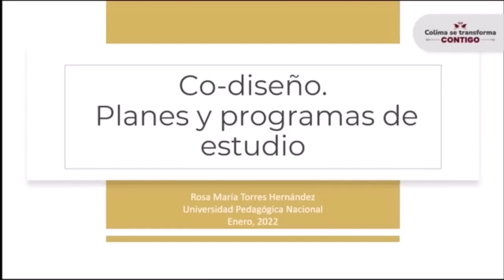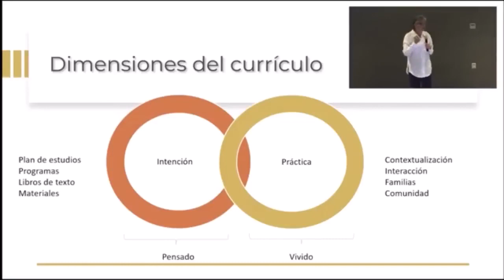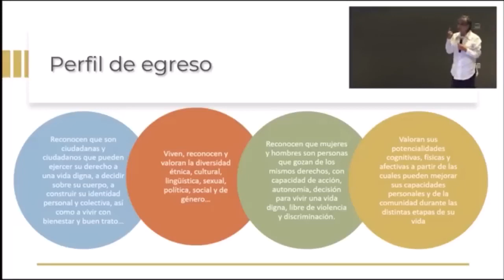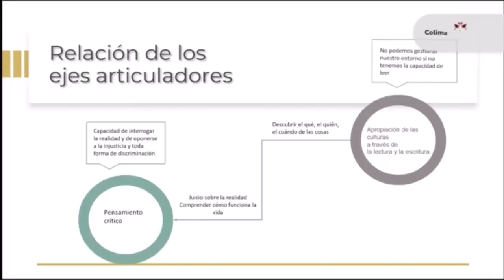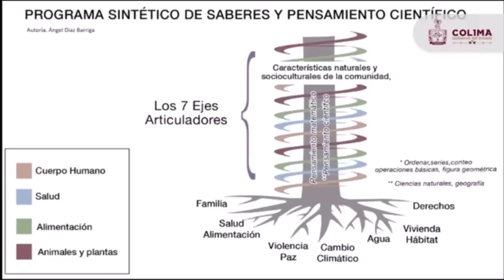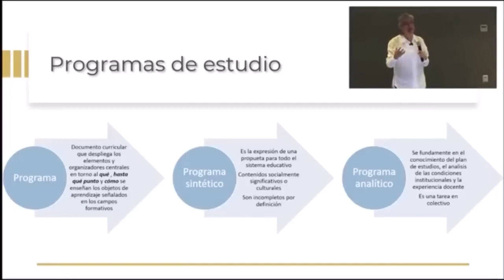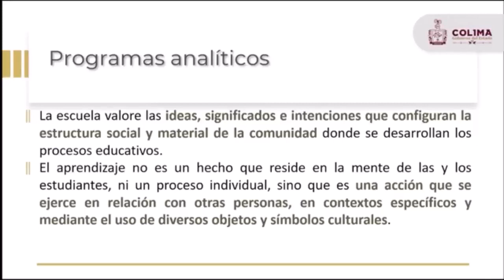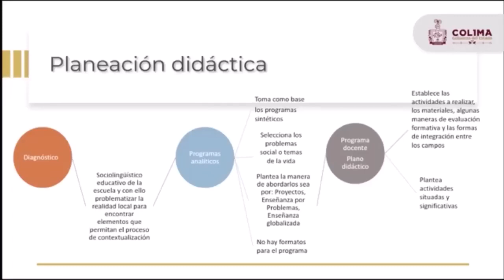CO-DISEÑO Y LA APROPIACIÓN DEL PLAN DE ESTUDIO 2022.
Balvas Academic: EL DÍA DE HOY EN ESTE VÍDEO TE COMPARTO EL CO-DISEÑO Y LA APROPIACIÓN DEL PLAN DE ESTUDIO 2022.